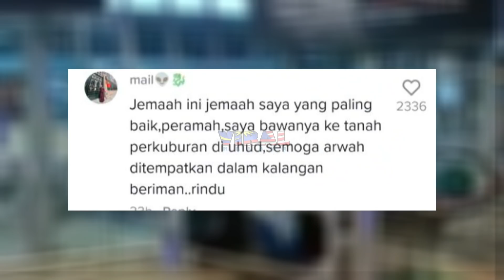AL-FATIHAH, LAMBAIAN TERAKHIR MAK SEMASA DI KLIA BUAT RAMAI SEBAK...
Highly appreciated if you guys can follow owner of this video @sueamransahardin at tiktok